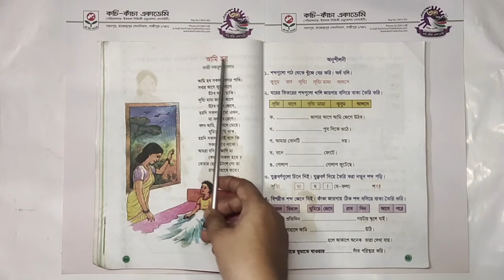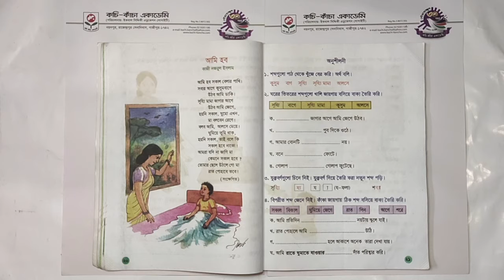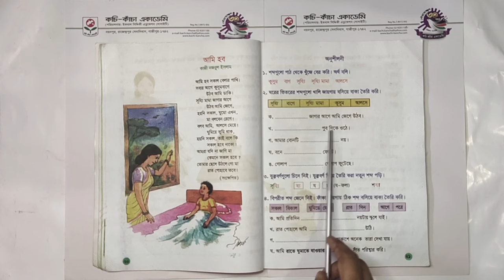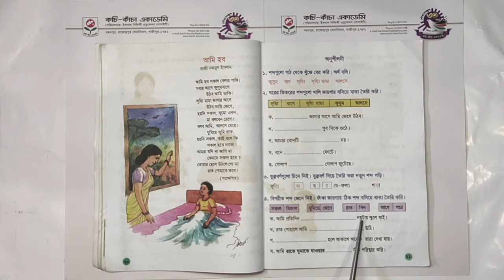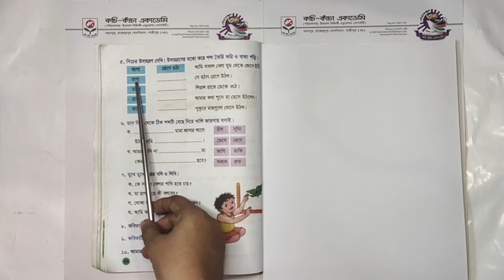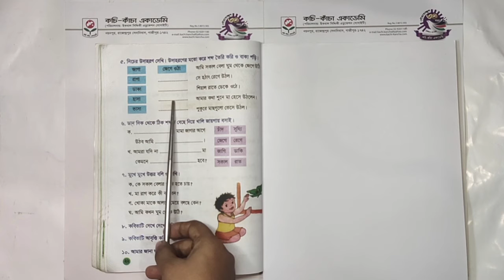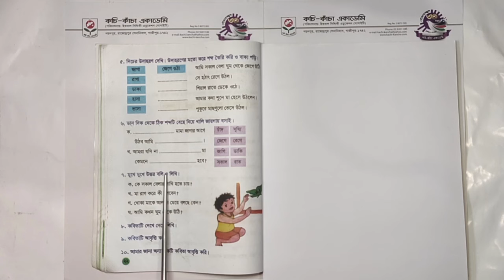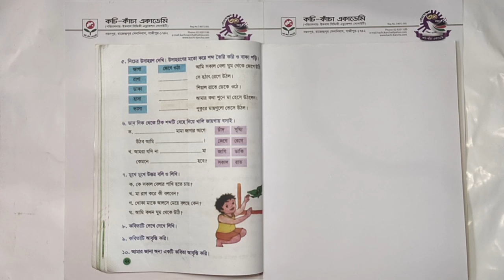কবিতা:আমি হব ||বাংলা || শ্রেণি:দ্বিতীয়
Maksuda khatun Lipi
Asst.Teacher
Kachi-Kancha Academy